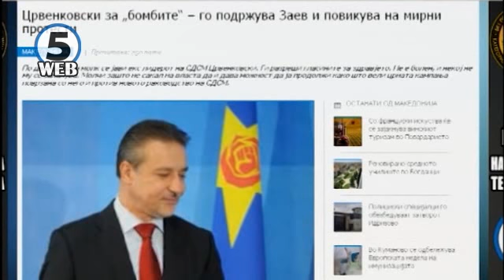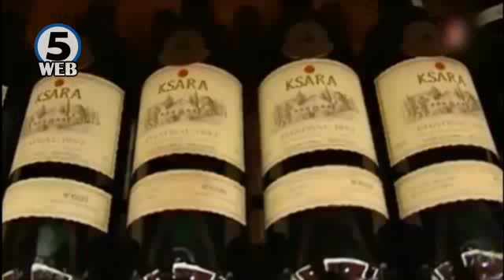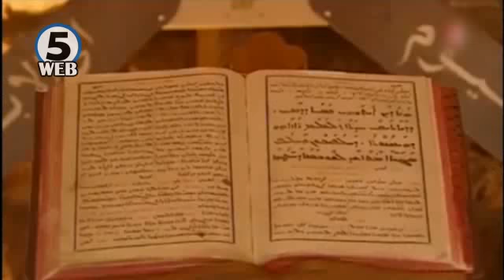Зевзекманија 25.04.15 Zevzekmanija